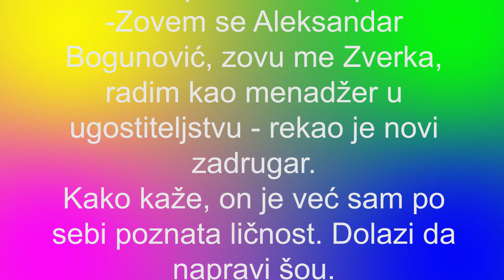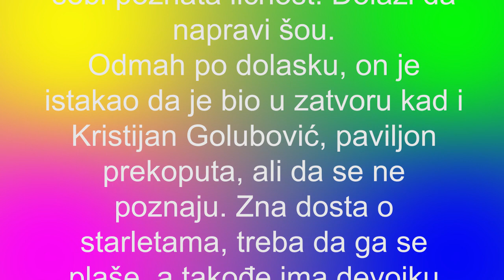U ZADRUGU ULAZI KRISTIJANOV CIMER IZ ZATVORA